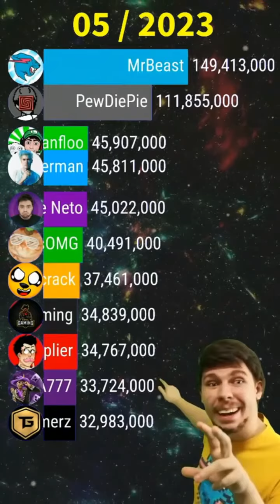MrBeast V.S. Outros Youtubers